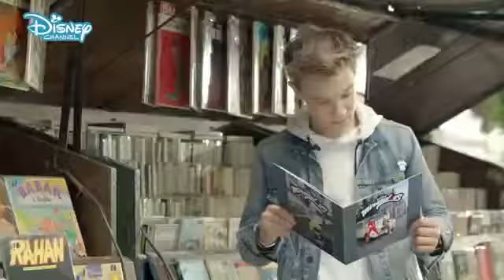Meet the Real Life Ladybug and Cat Noir - Tales of LadyBug and Cat Noir